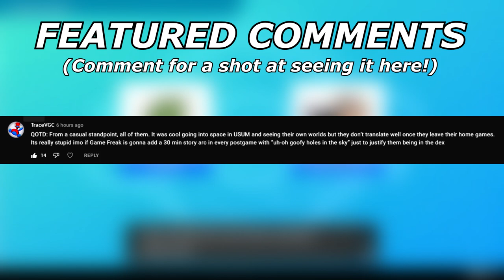XURKITREE Is GREAT In Spikemuth Cup! | Pokemon VGC Spikemuth Cup Wi-Fi Battles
Best Ultra Beast.

5. Download and install OBS Streamlabs with my